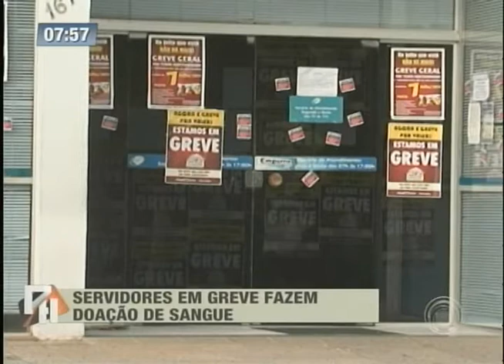Servidores Federais em greve doam sangue e anunciam caravana a Brasília